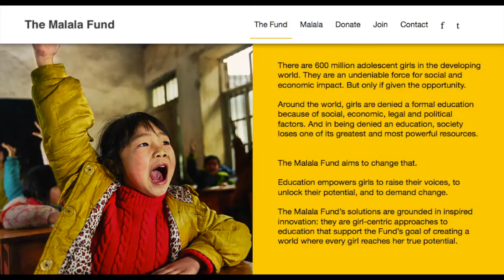ICC Institute Prize awarded to research on arbitrating tax-related international investment disputes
The International Chamber of Commerce (ICC) Institute of World Business Law awarded Arno Gildemeister as laureate of 4th ICC Institute Prize for his thesis  "Arbitration of tax disputes in international investment law (L'arbitrage des différends fiscaux en droit international des investissements)."